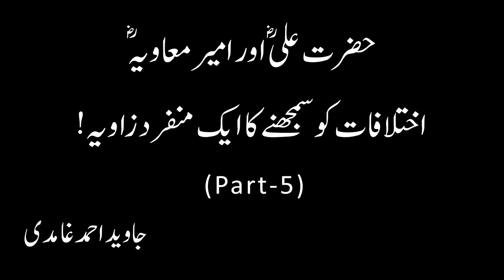Hazrat Ali (ra) aur Ameer Muawiya (ra) Ka Ikhtilaf - Part 5 - Javed Ahmad Ghamidi